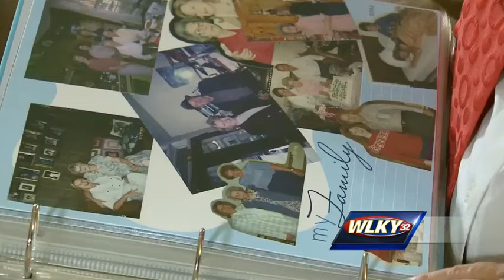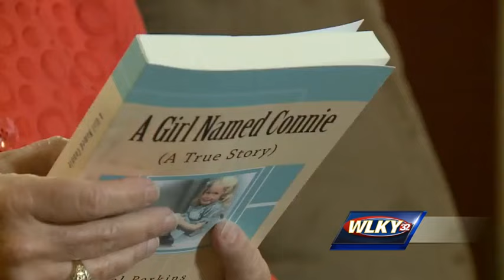Retired 70-year-old teacher writes book about adoption journey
A 70-year-old retired teacher is sharing a lifelong secret in a newly published book.